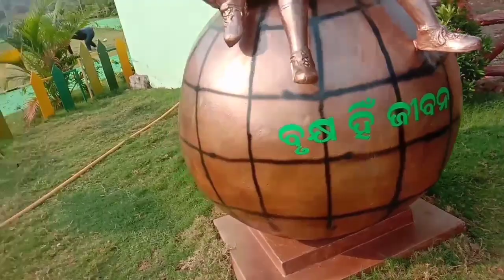New video Biodiversity park // champa jhara , Tomka // RKK vlogs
champajhara, Tomka ,jajpur